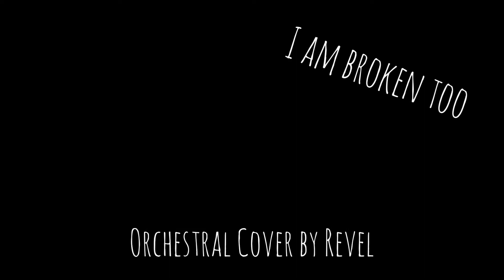Killswitch engage-I am broken too Orchestral Cover by Revel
This is my attempted cover of Killswitch engage-I am broken too. But made full orchestral with piano
It was an interesting idea. And I do think I approached it well